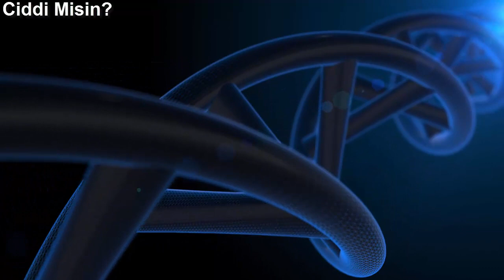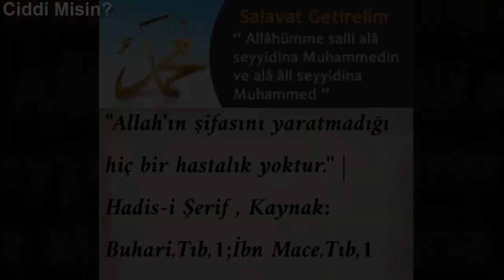Lokman Hekim Ve Hasta Adam Hikayesi -Gerçek Hikaye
Herkese Selam..
Bugün sizler için tıp dünyasının en büyük alimi Lokman Hekim ile bir hastasının arasında geçen bir kıssayı seslendirdik.
Allah, şifasını vermediği hiçbir hastalığı yaratmamıştır.

   Onu bilen bildi, bilmeyen de bilmedi.
Hikayeyi beğendiyseniz bizlere destek olmayı unutmayınız..